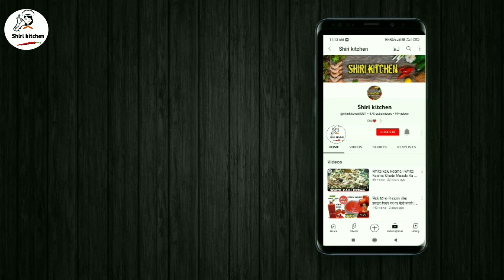Eid special: Traditional dishes | Chole Recipe | Popular Eid Dessert Sukhi Meethi Seviya